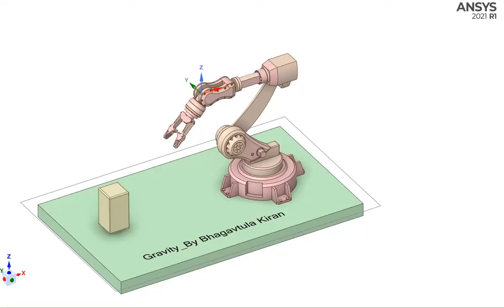6 axis industrial manipulator ansys gravity simulation